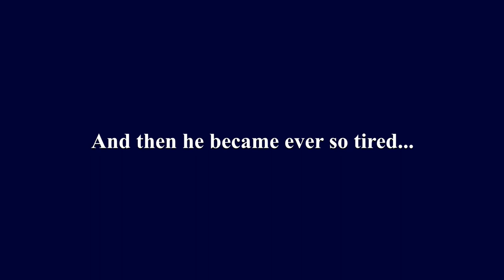Introducing Our New Fur Baby! (Comet Has Landed)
Hello everyone!

I am so excited to share with you our new pup, Comet!

He has already brought such joy to my everyday life. I am so grateful for the beautiful friendship we get to share.

Comet is 8 weeks old and loves to play with his sister Nahla, the new pup of our dear friends.
Comet also enjoys going for walks, chewing on pretty much anything, and following our kitty, Sage, around the house.

Sit back my friends and enjoy some adorable puppy content!